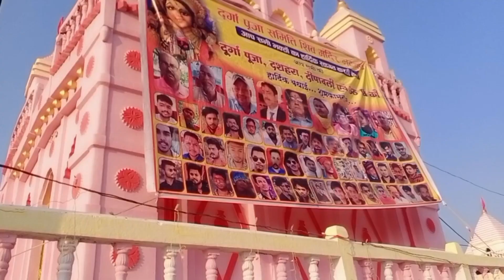छठ घाट भटगांव सूरजपुर || SARISHU VLOGS || chatt celebration 2022 . bhatgaon .